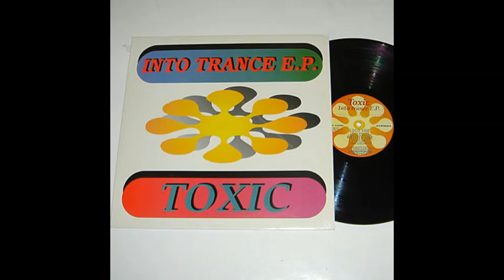Toxic - Rise To Heaven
Toxic (10) ‎– Into Trance E.P.
Label:Laser Squad Records ‎– LSR 1060
Format:Vinyl, 12", EP
Country:Netherlands
Released:1993
Genre:Electronic
Style:Trance, Tribal House, House